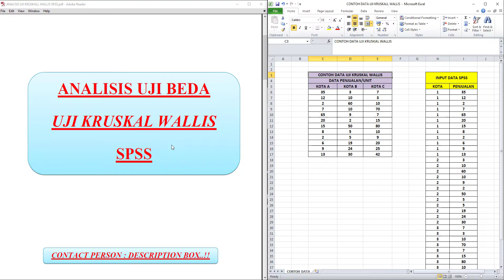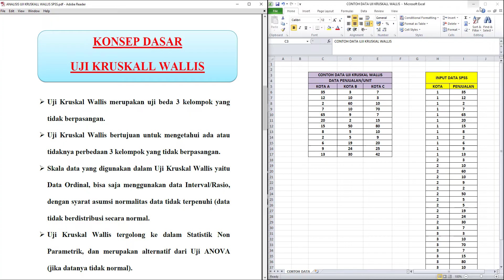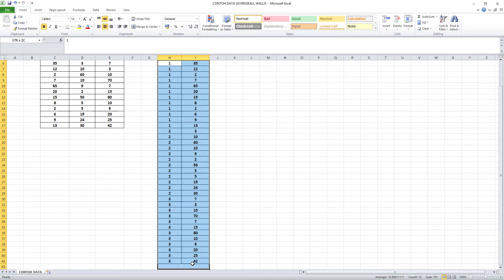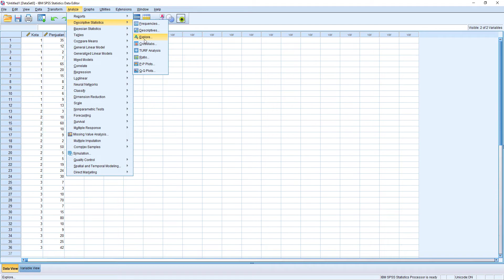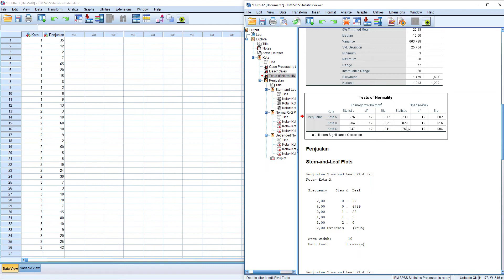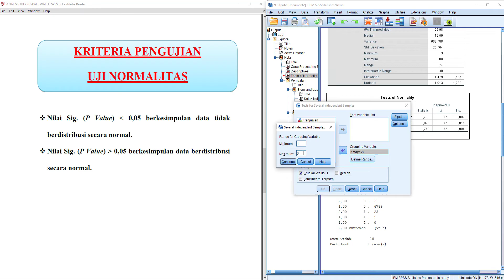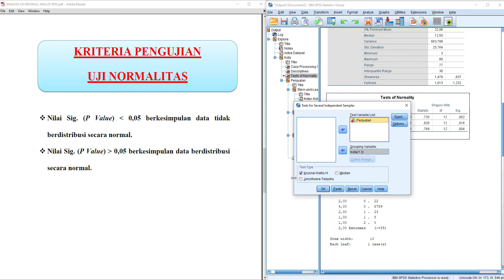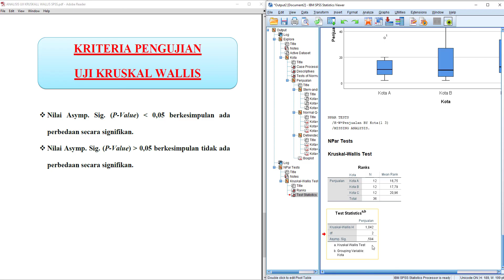Analisis Lengkap‼️ Uji Kruskal Wallis SPSS ➡️ Alternatif Uji One Way ANOVA‼️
Dalam video ini saya menjelaskan dan mempraktekkan bagaimana melakukan uji Kruskal Wallis SPSS atau alternatif dari uji one way anova menggunakan SPSS Versi 26 (IBM SPSS 26).
Selain mempraktekkan cara uji kruskal wallis dengan SPSS atau tutorial uji kruskal wallis dengan SPSS, ada juga interpretasi output SPSS dari uji statistik kruskal wallis SPSS serta konsep dasar uji beda kruskal wallis SPSS.

Uji Kruskal Wallis bisa juga disebut dengan uji beda 3 kelompok dan termasuk ke dalam statistik non parametrik, yang mana asumsi normalitas datanya tidak terpenuhi. Apabila asumsi normalitas data terpenuhi bisa menggunakan uji anova.

Skala data yang digunakan dalam uji kruskal wallis yaitu data ordinal, bisa juga menggunakan data interval atau rasio dengan syarat asumsi normalitas tidak lolos.